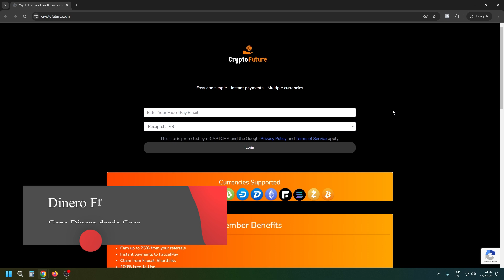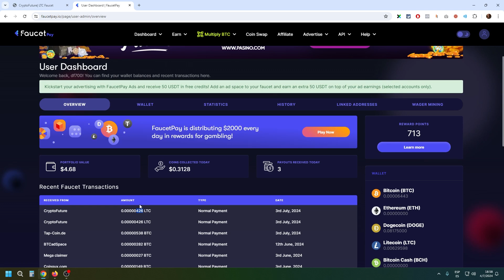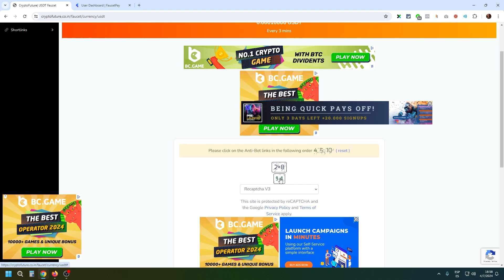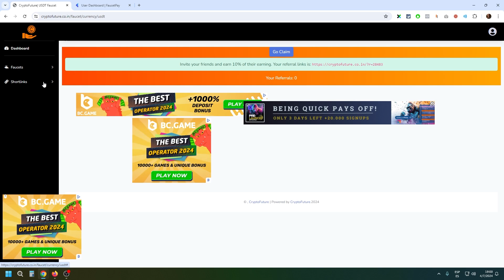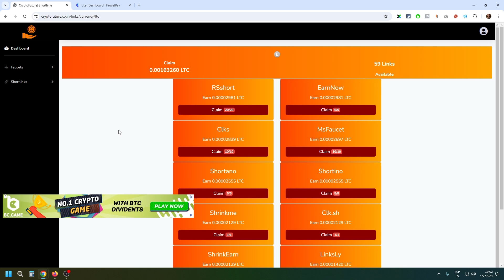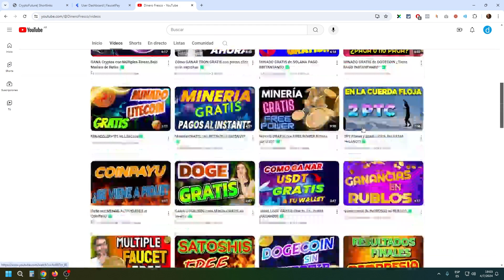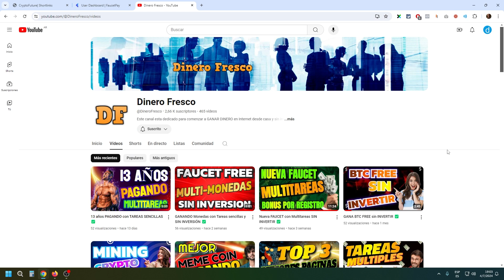⭐ Cada clic lo COBRAS en 1 SEGUNDO [PAGANDO]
⭐ PAGINA RECOMENDADA ⭐